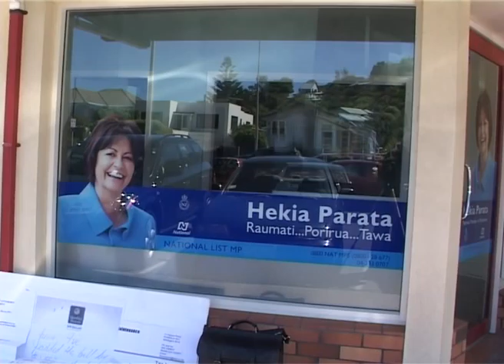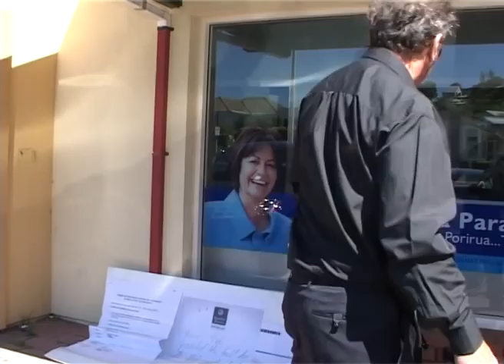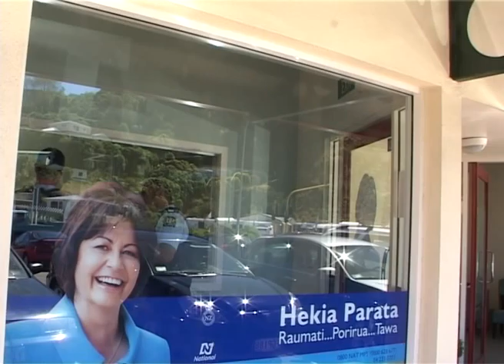Hekia Parata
To celebrate International Fraud Awareness week- New Zealand Member of Parliament Hekia Parata is asked to comment on three documents proving a fraudulent transaction by someone holding an enduring power of attorney.

This simple request leads to her calling the Police in an effort to have our intrepid reporter removed from a public place.